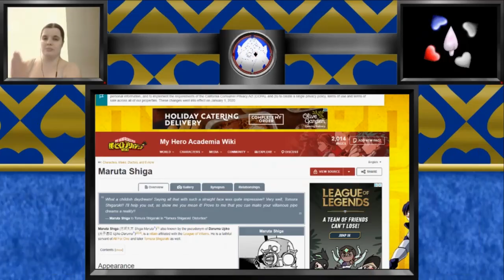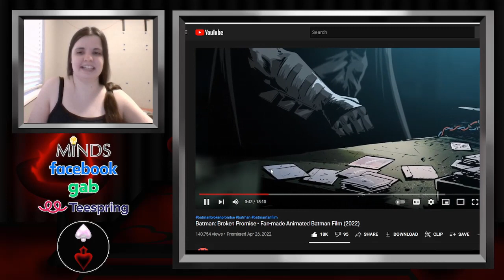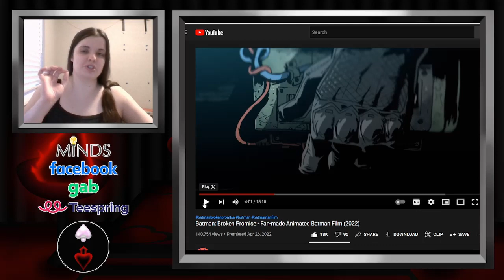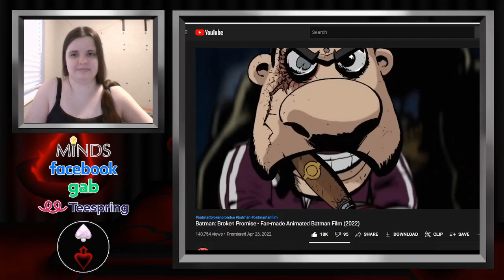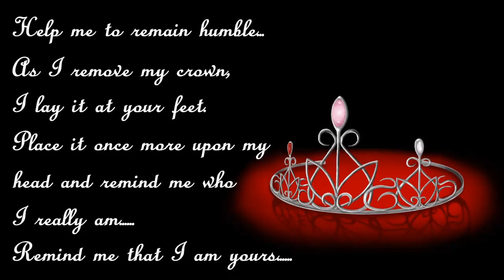Batman Broken Promises Reaction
GO WATCH THIS!
Batman: Broken Promise - Fan-made Animated Batman Film (2022)